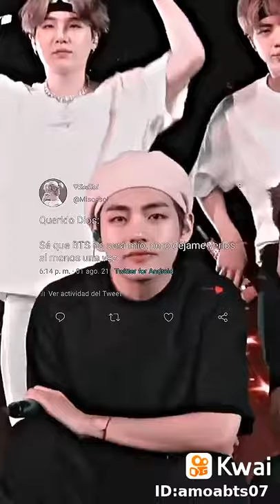solo una vez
ARMY_OFFICIAL007:🥺🥺